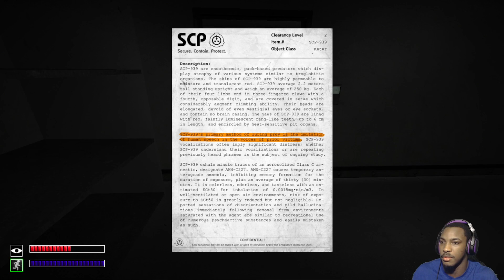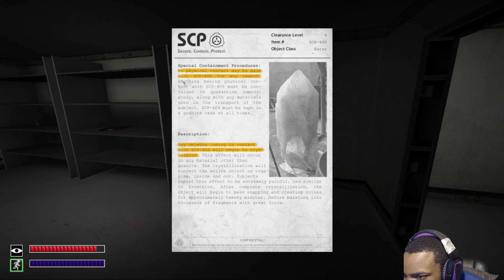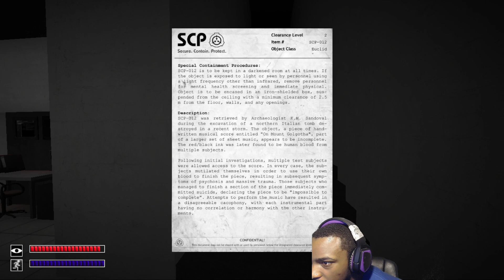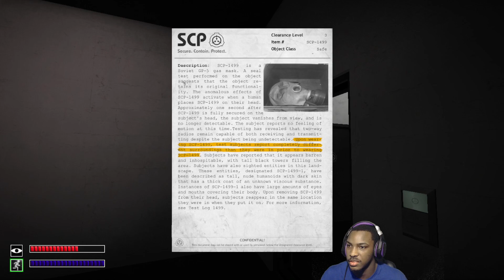SCP Containment Breach | Part 6 | Deep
What do these things even do?. Ops, I got married.